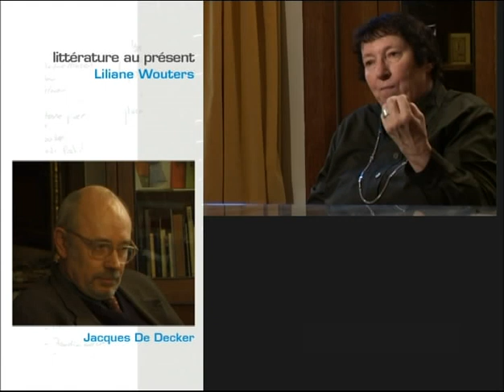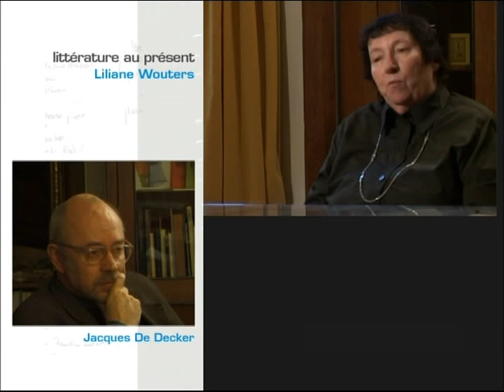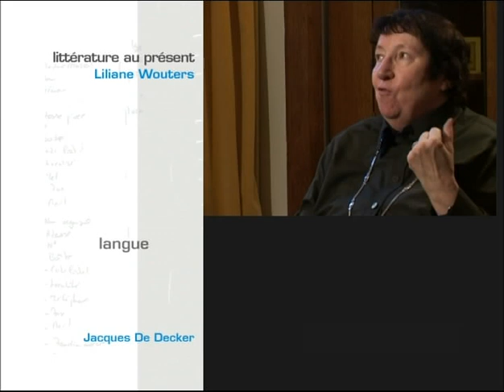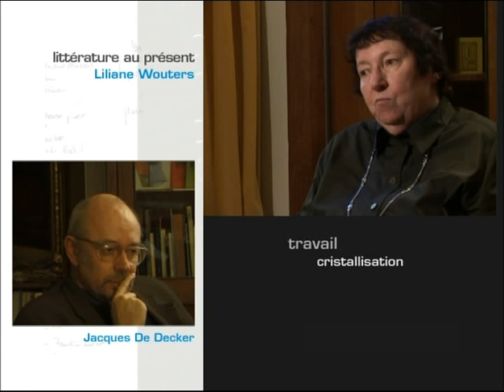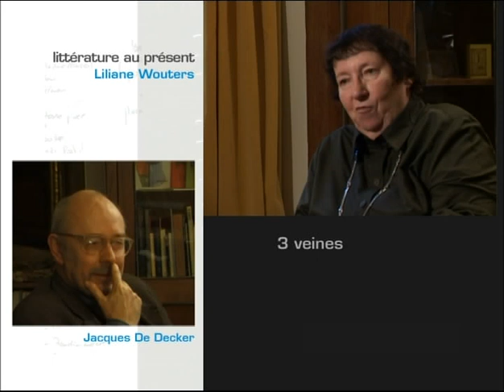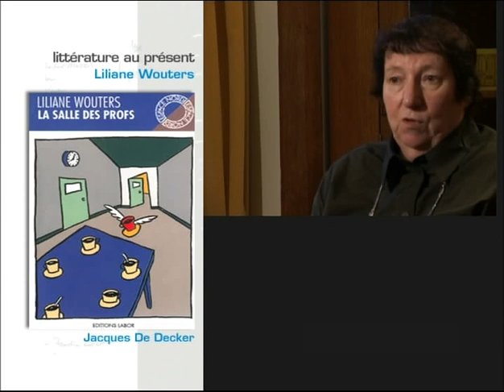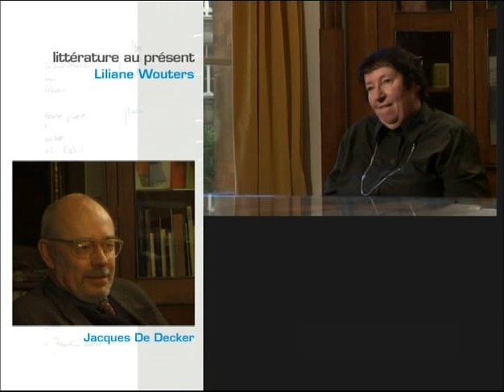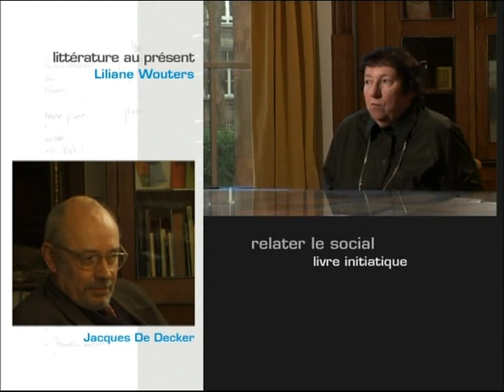Littérature au présent : Liliane Wouters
Jacques De Decker s'entretient avec Liliane Wouters